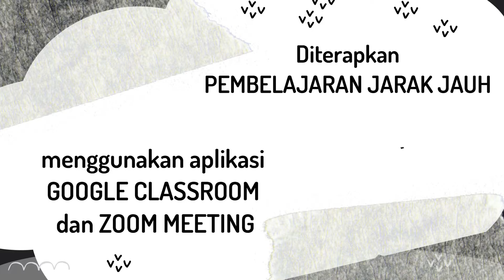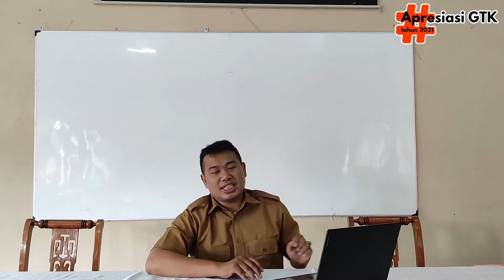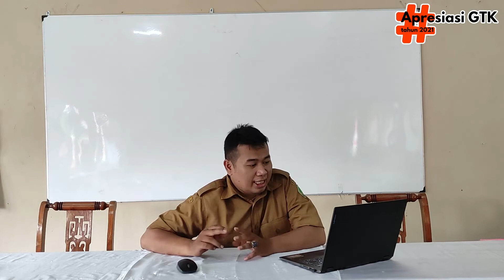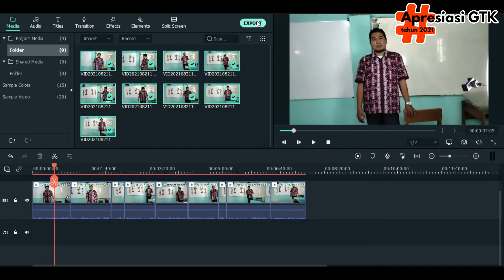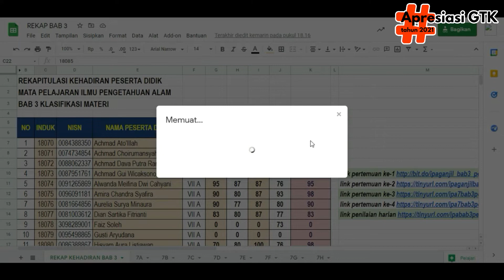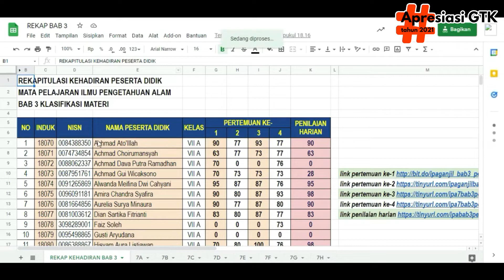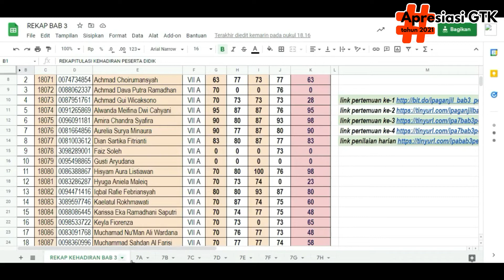Apresiasi GTK Pendidikan Dasar Inspiratif : Tingkat SMP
BERGERAK DENGAN HATI, PULIHKAN PENDIDIKAN melalui PENGEMBANGAN INTERACTIVE WORKSHEET UNTUK MENGATASI LEARNING LOSS
(oleh: AGUNG SUSANTO)

Pengembangan Petunjuk Belajar Interaktif (interactive worksheet) sebagai salah satu solusi yang dapat kita terapkan dalam kegiatan pembelajaran tatap muka terbatas untuk mengatasi learning loss. Pengembangan interactive worksheet ini tentunya juga mendukung peningkatan literasi dan numerasi bagi siswa terutama di ranah digital, serta mendukung program merdeka belajar yang telah disusun oleh pemerintah.